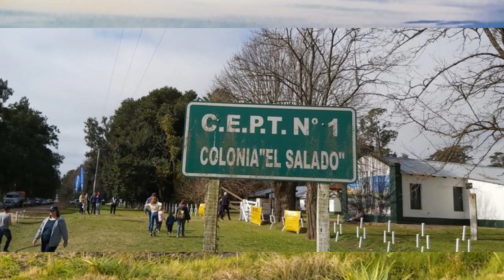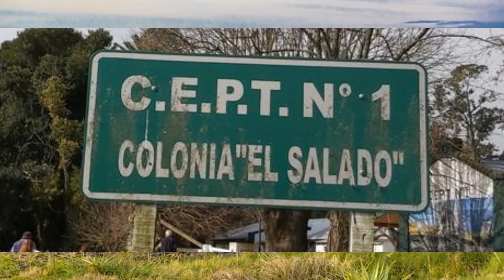Las Historias De Piturro Y Federico